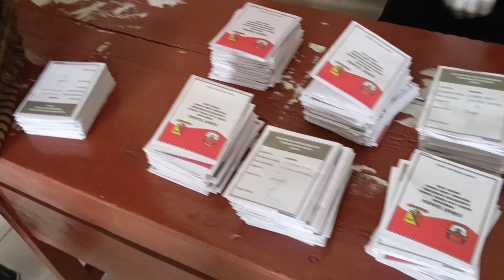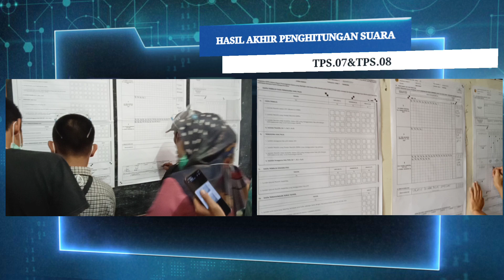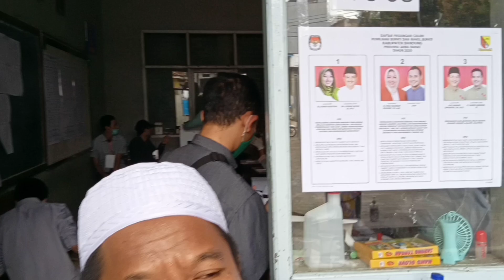Flash back Momen pilkada dimasa covid 2020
Suasana TPS Pada Pilkada serentak 2020 di Kabupaten Bandung. Yang juga diselenggarakan Di seluruh Indonesia pada Hari Rabu, tanggal 9 Desember 2020. Suasana Pilkada kabupaten bandung 2020 di salah satu TPS  di wilayah RW 03 Desa Mekarrahayu Kecamatan Margaasih Kabupaten Bandung, berlangsung tertib dan aman serta diselenggarakan sesuai dengan protokol kesehatan sesuai anjuran Pemerintah & komisi pemilihan umum